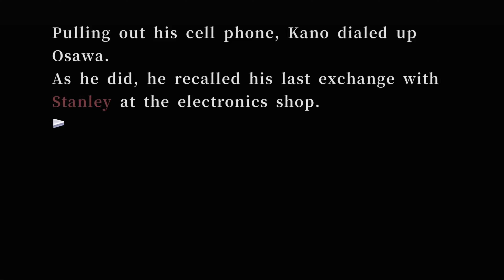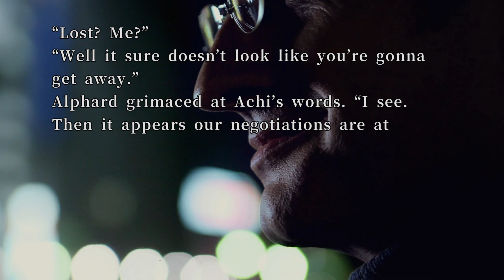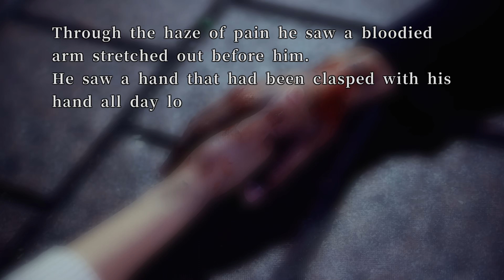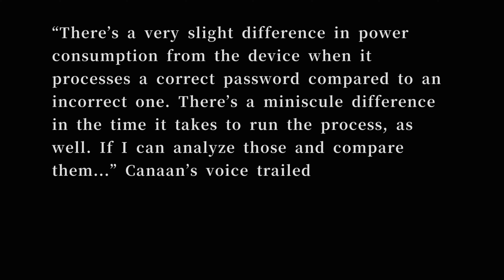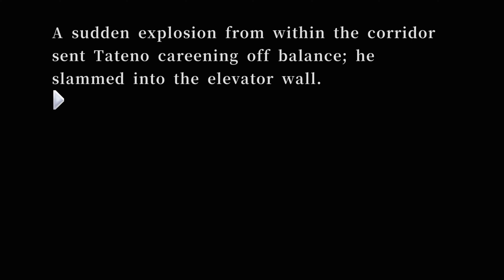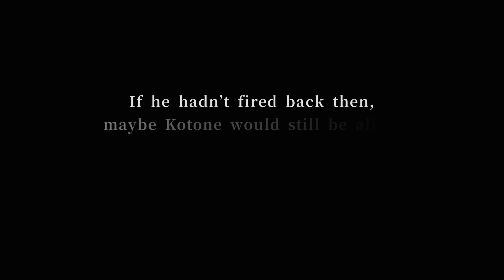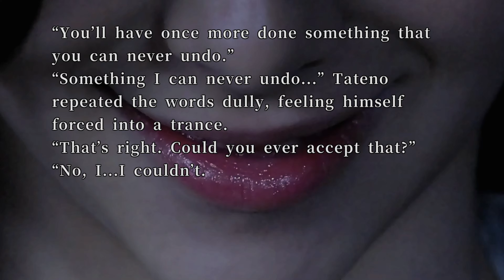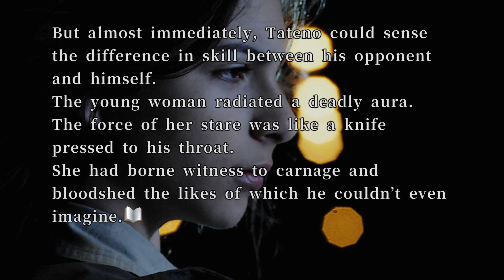428 Shibuya Scramble Walkthrough Gameplay PART 68 - Tatenos ENDING